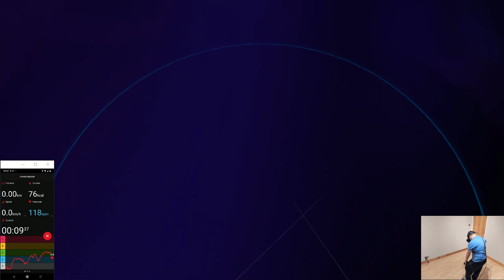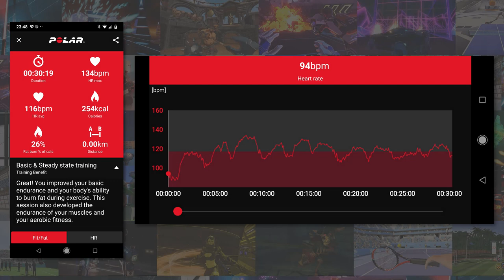Dance Collider 🕺FITNESS TRACKED GAMEPLAY💃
Dance Collider places you in a secret underground rhythm dance competition against 8 different characters from around the globe. Easy, normal and hard level options give you plenty of variation to challenge as you improve and progress.

The game feels like a bit of Beat Saber, BoxVR and Audioshield in one. But it's doing its own thing and it works superbly. Beat Collider looks and sounds amazing, I highly recommend you take it for a spin.

Game: Dance Collider
Platform played: HTC Vive / Steam
Headset compatibility: HTC Vive, Oculus Rift

Heart rate monitor: Polar H10 and Polar Beats app
Total calories burned: 254
Avg heart rate: 116
Max heart rate: 134

VR EXERCISE RATING: HIGH
GAMEPLAY RATING: AMAZING

COMMENTS: Dance Collider gets you moving your entire body so you're spreading the effort and burning a lot calories. This game is tremendous fun, and for an early access game it feels very complete. A really great game to get a good workout from; one of my new favourites!

OUR GAMING SETUP :
HTC Vive
POLAR H10 Heart Rate Sensor
Intel i7 8700k
EVGA GTX 1080ti
16GB Corsair 3000mhz RAM
Z370 Aorus Gaming motherboard
EVGA SuperNOVA 750 PSU
SanDisk SSD PLUS 240 GB
Samsung 970 EVO 250
Crucial MX500 SSD
WD 2TB Desktop SATA Hard Drive